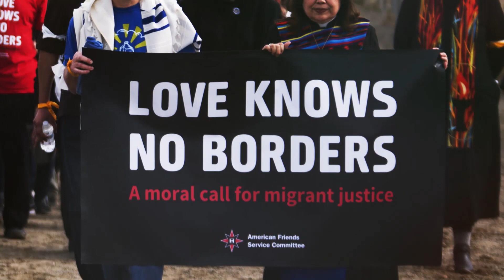Video: CAIR Reps, Muslim Leaders Support Asylum-Seekers, Immigrants at San Diego Border Protest